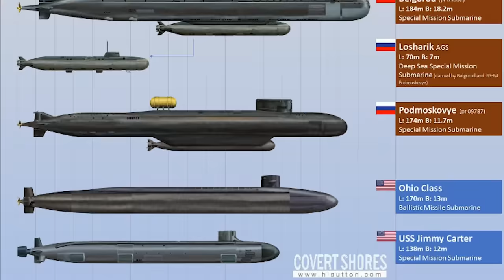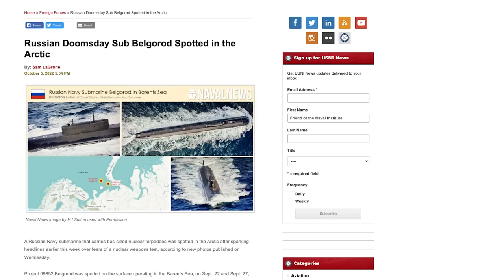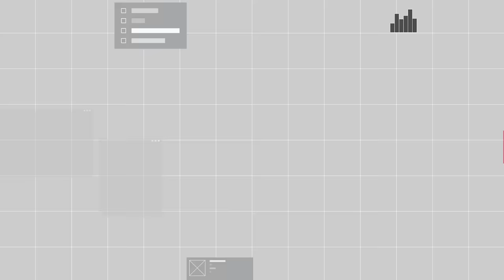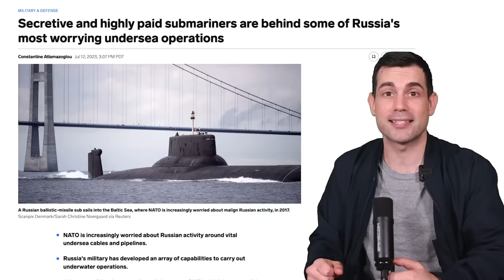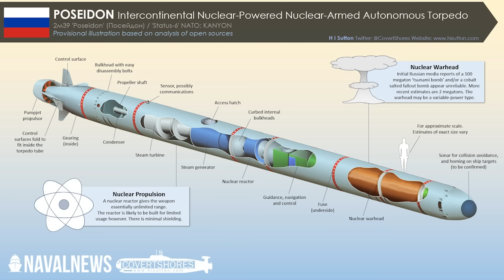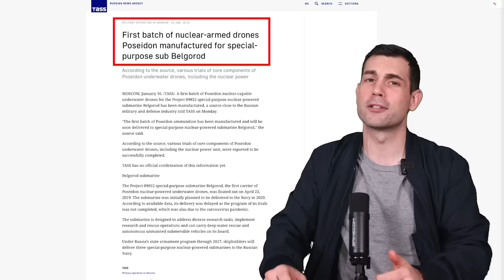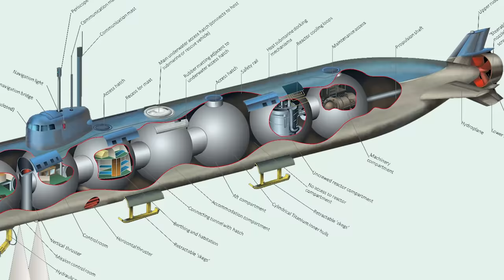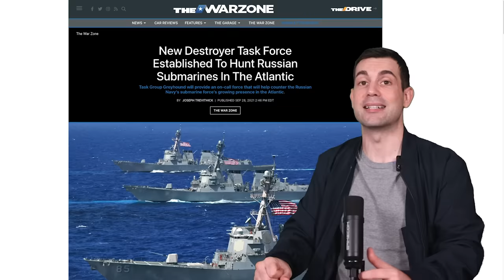What Happened to Russia's Doomsday Submarine?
THIS IS YOUR LAST CHANCE TO WIN!
DEADLINE to ENTER is TONIGHT12/10/23 @ 11:59pm (PST)

This is Russia’s brand new 5th generation submarine the Belgorod it’s the world’s largest sub in active use today. But is more bigger, really more better? You might have heard it referred to by its menacing nickname, “Moscow's Doomsday sub” because of its main weapon, the Poseidon intercontinental nuclear torpedo that Russia claims can trigger a tsunami to destroy entire coastal cities. Sounds like a Tom Clancy novel I would read. This new weapon comes at a time when Russia has withdrawn from a global treaty that banned nuclear weapon testing, and made numerous threats of nuclear retaliation. So Is the Belgorod really some new kind of superweapon? Or is it all just russian propaganda to scare you into locking your door and never going outside again. Jokes on them I do that anyway.

Written by: Chris Cappy & Justin Taylor

  Let's put our existential dread about nuclear armageddon aside for just a second so we can look at its unique strategy. I like to think of the Belgorod sub as an underwater mothership. Because While most submarines serve as a launching platform for direct attacks, the Belgorod launches other independent crafts as well. These include their Artificial Intelligence assisted nuclear torpedos, underwater recon drones, and even other smaller submarines. It’s the world's most dangerous underwater Russian nesting doll. All of these systems are launched from the Belgorod, and either return to it once their mission is complete, or are recovered later by separate vessels operated by the 110 crew onboard the sub.

If you’re looking for underwater cryptids like the Megladon this would be a very useful tool. But While all of these are significant capabilities, there’s one problem for Russia. For context the United States Navy has 18 of their Ohio Class submarines. Meanwhile Russia only has one of these Belgorod bad boys. Russia historically is very conservative with its deployment of their latest generation tech like the SU57 jet or T14 tank, and the utilization of them is generally a big deal.  That said, because there is only one Belgorod, anytime we observe it making any movement whatsoever this could be an indication of a massive military move on Russia’s part.  That’s why when the submarine simply leaves its normal port, we see it making news headlines around the world. It’s the taylor swift of military world unable to get any moment of privacy.